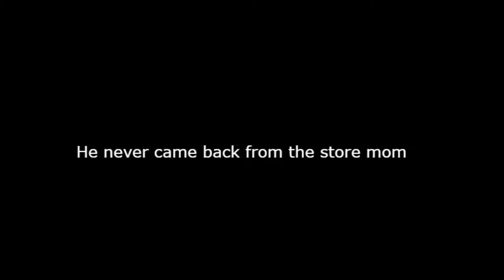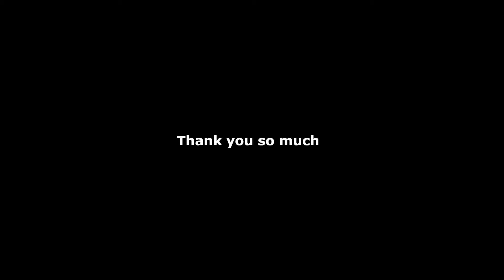Dad left me - Call of Duty Modern Warfare Gameplay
Well this is random stuff guys but I hope you enjoy